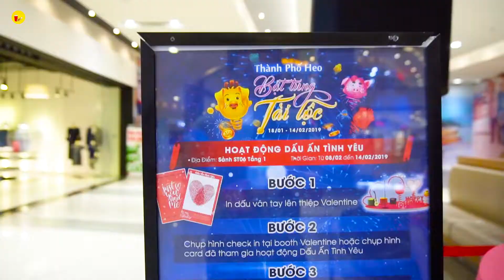Hoa mắt với THÁNH ĐỊA CHỌN QUÀ VALENTINE HÀNG HIỆU giá ưu đãi dành cho nửa kia | Địa điểm ăn uống